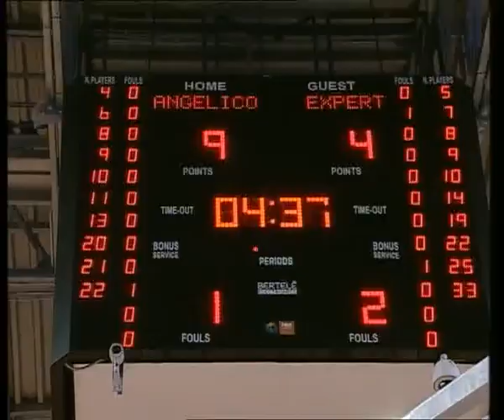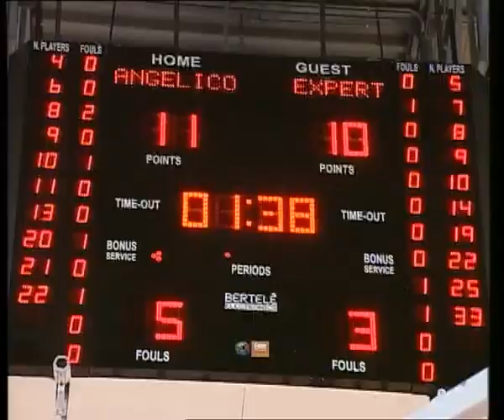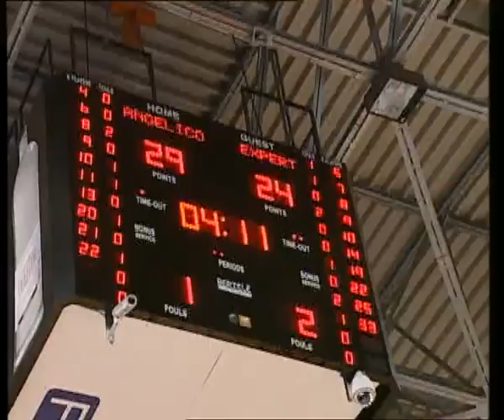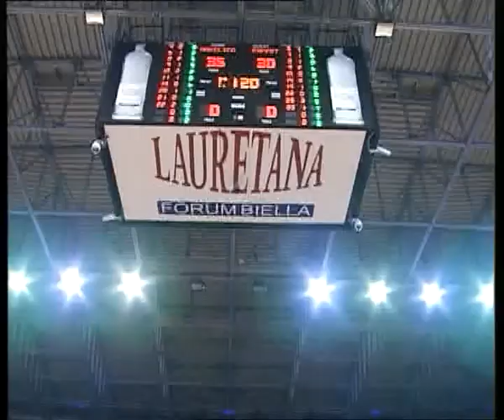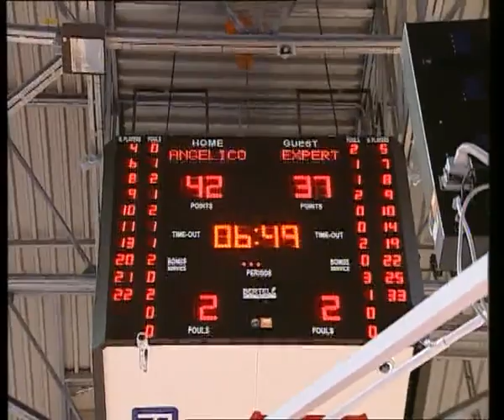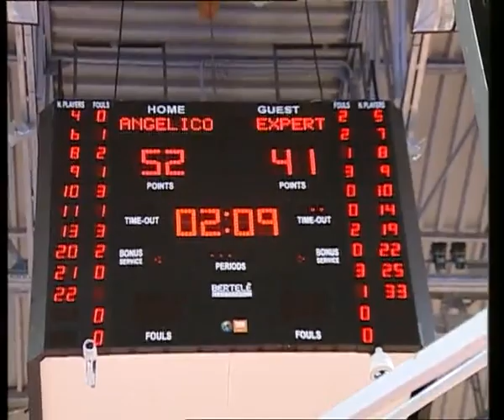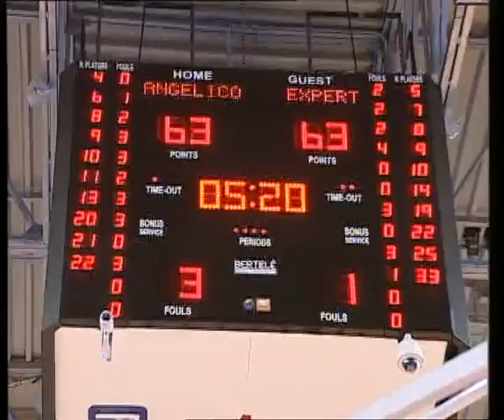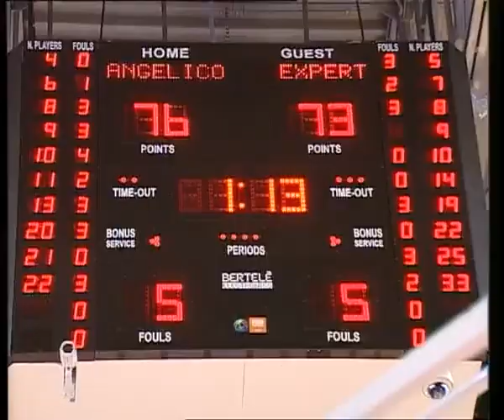PALLACANESTRO BIELLA vs. AZZURRO BASKET NAPOLI 2013-2014